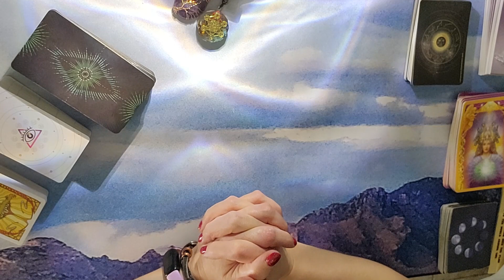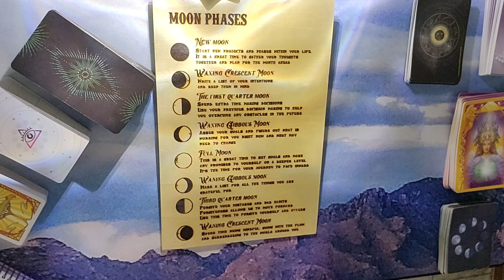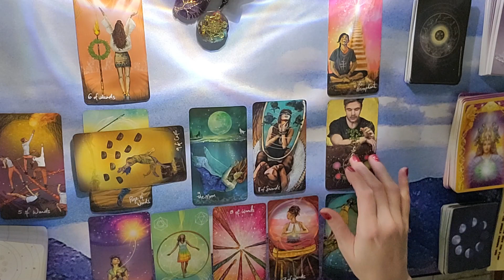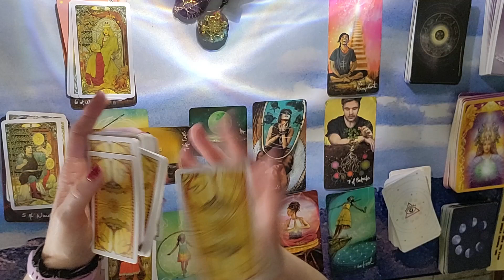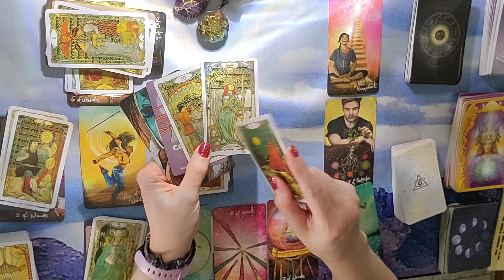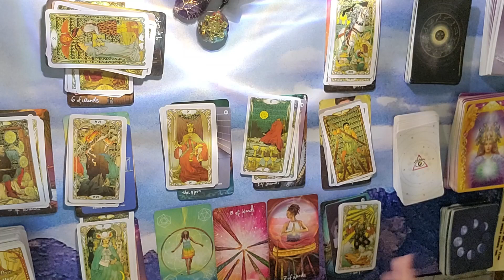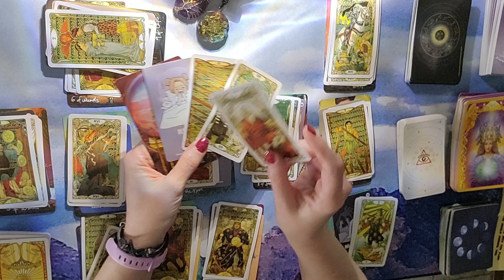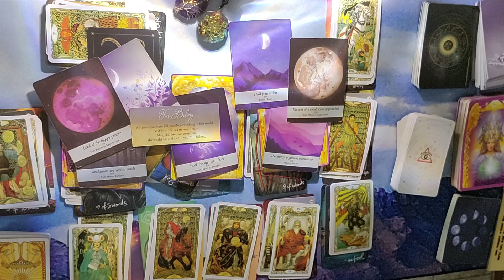Leo Weekly Tarot Reading December 5 - December 12